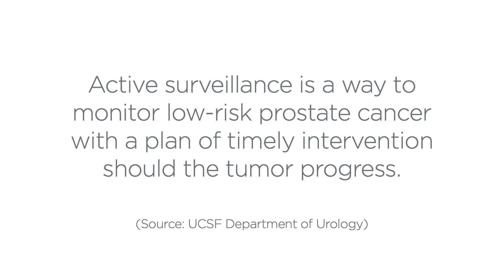Do you know your Oncotype DX Genomic Prostate Score? Meet Jim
Meet Jim, a prostate cancer patient who used the Oncotype DX® genomic prostate scors to help determine the right treatment for his cancer.